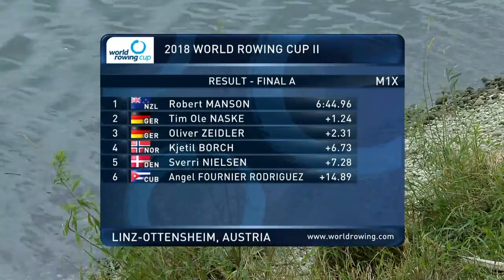2018 World Rowing Cup 2 M1X Final A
2018 World Rowing Cup 2 M1X Final A